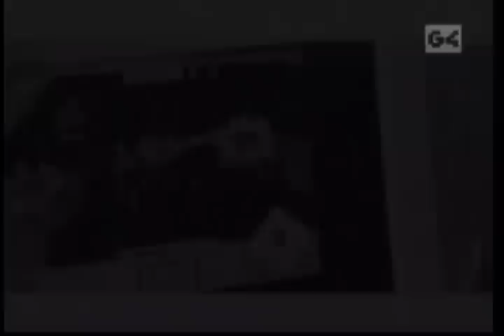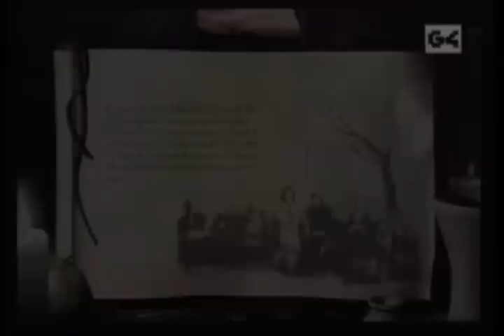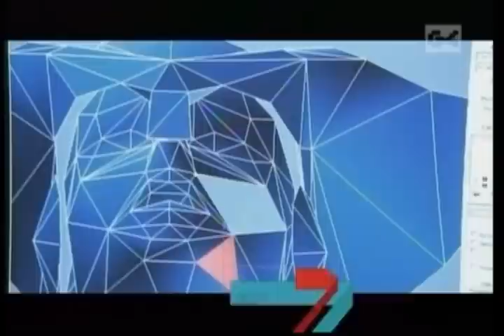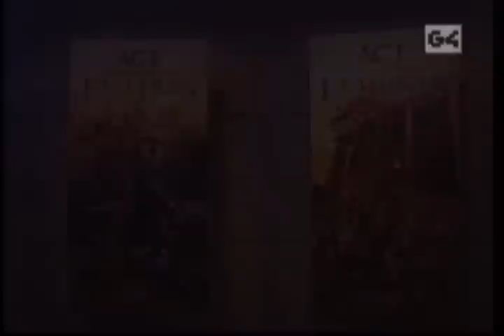G4 Icons Episode #15: Bruce Shelley